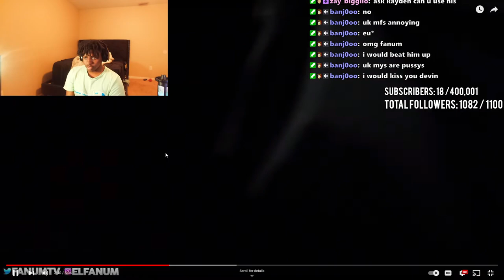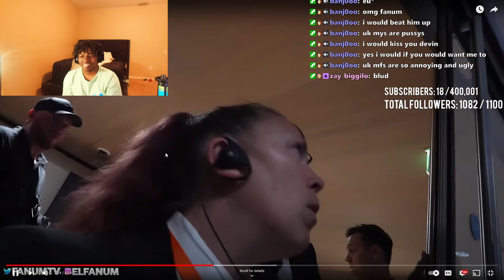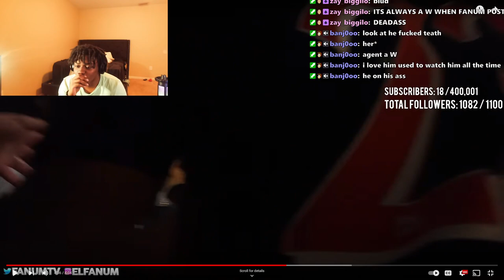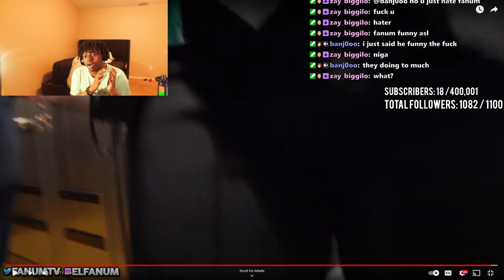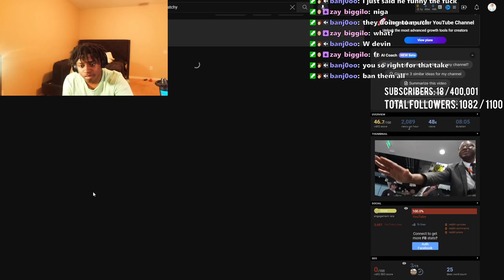Dxvin Reacts To Fanum BEEFING WITH UK SECURITY Reaction